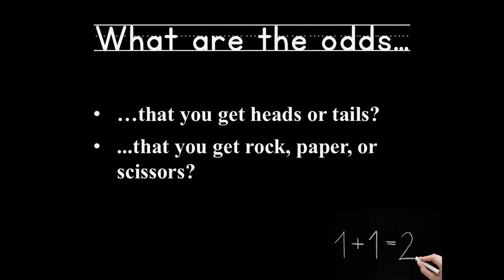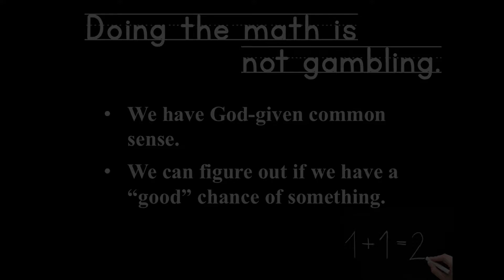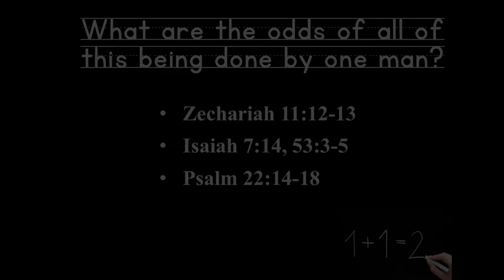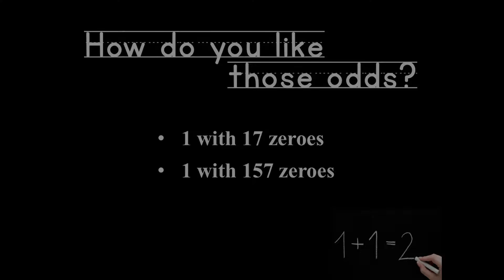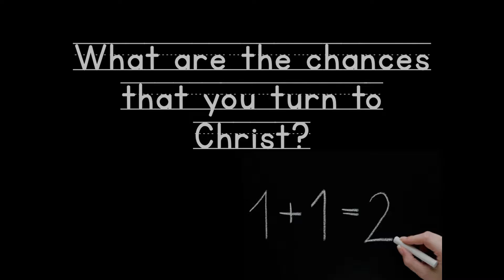Simple Math 032617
It all adds up, and it is simple!